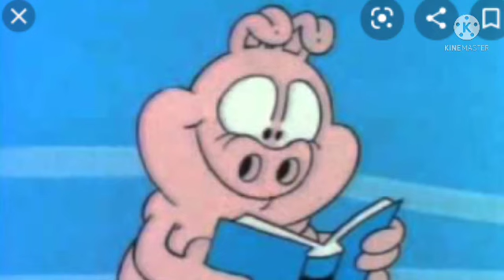Slaughter Horse - The Series - Intro